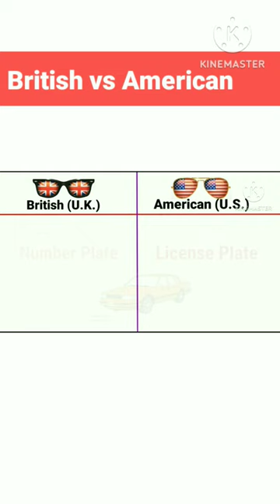English words-2 British vs American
YouTube Search -

british vs american english
british words vs american words
english vocabulary in british
english vocabulary in american
words difference
british vs american
vocabulary of english
vocab of british & american words
words of british & american
english words difference
how to learn english vocabulary
how to learn british english
how to learn american english
american accent
british accent
अंग्रेजी शब्द
अंग्रेजी शब्दों का प्रयोग
अमेरिकन अंग्रेजी
ब्रिटिश अंग्रेजी
ब्रिटिश एक्सेंट
अमेरिकन एक्सेंट
ब्रिटिश इंग्लिश
अमेरिकन इंग्लिश
अंग्रेजी सीखें
अंग्रेजी सीखने का आसान तरीका
आइए अंग्रेजी सीखते हैं
american english kaise seekhein
british english kaise seekhein
english me vocabulary kaise improve karein
english vocabulary kya hai
vocabulary english me kise kehte hai
english k alfaaz
english k alfaaz ko kya kehte hai
american english kya hoti hai
british english kya hoti hai

babu babu
baby calm down
baby comedy
baby reels
babydol speed
bakri wala
balagam review
bandar
belly fat cutter dri
bend the bar
best pen
besharam rang full song
bhoot video
bhoot wala video video bhoot wala
birthday card
bl romantic scenes
bl series eng sub ep 1
Dashboard
boy and boy marriage
bandar
belly fat cutter drink
bend the bar
best pen
bhoot video
birthday card
bl romantic scenes
british vs american
cars shorts
cds kya hota hai
chotu dada mixer wala
cid
class 10th diary ka ek panna
COW
daal wala cartoon
daily routines for students
damher
dance
dance song
danish bhai song
dasara trailer
dikhaiye bhoot wala dikhaiye
dildariyan serial zee punjabi
din chadeya
drawing pictures step by step
dress designs
drinkers funny videos tamil
english connection
english short stories
entertainment movie
extra jabardasth latest episode
fan
fauji wala video
fingerprint animation
foot pain
free fire drawing
freenbecky gap the series
funny shorts
gadi game
gajar nu athanu
game
ghagra song
ghoda
ghoomar
ghost ghost ghost ghost ghost ghost gh...
ghost story in tamil
gopal bhar
guddu bhaiya
hasbi rabbi jallallah
honey bee bite
how could we ever just be friends lyrics
how to improve your dressing sense
how to make new post story on instagram
hulk
husband wife comedy
ideas
iit kharagpur mess food
inbas track
indian army
injection video
integration
itzy
japanese girl harassed
jay shri ram
jayam ravi whatsapp status
jeera rice recipe
jethalal sigma rule
johny johny
js films vs uk 07 rider
jyoti shree mahato marriage
kaise mujhe tum mil gayi
kaka kaka
kapil sharma show latest episode
karan kundra and tejasswi prakash
kariku
kemei hair straightener review
khale khale gu khale
khan sir upsc classes
king kong vs godzilla
kissing
krishna
kvs jsa result 2023
lali lali song
leftover recipes
lily sophia
love songs
machhali wala
maiya wala video
mani maharaj video comedy
manu videos
mastaru mastaru song in tamil
mata pita
mc stan
mc stan video
me roya tujhe dhoonde
mealybug treatment
meet full episode today
megam karukuthu song
meri jaan tune
messi
mewing exercise
michael clarke batting
mind set up for success
mlbb
moinsidehit
mouth organ song
movie
mr beast hindi squid game
my friend ganesha full movie in hindi
my miss anand
naagin 6 113 full episode
naatu naatu
naatu naatu song
nachi nachi song
nagin
navodaya vidyalaya entrance exam 202...
over possessive girlfriend
palak paneer recipe
parenting hacks
parineeti serial today full episode
patalu
pathan
pathan meri jaan
pathar ki
pencil
piaggio x10 500
pig horror
pokemon charmander drawing
police police police police police
prank video
prashu videos
pumpkin puri recipe
rabbit ke bacche
rachana bangla movie
rachit rojha
ranbir kapoor and alia bhatt
ranjithame song
riya amazing word
robot cartoon robot cartoon
roja latest
sad video
sadhguru conversation
shubman gill
shyam lal
sing winner sing for the year
small baby reels
social science leaked question paper 20.
song kaise likhate hain
Songs
soul of doctor
study tips and tricks
sun le jara song
swabhiman shodh astitvacha today epis...
sahil dj
sanika bhoite vlog
saware
school slander
SCorpio s11 classic 2023
shake pushpawati song
shakira new song
shalat prabhu ise paar la...
teri meri dooriyan serial today full episo..
timli dance song
with love nagaraj sangeetha
yami gautam husband
yeh jadu hai jinn ka
yoni magna L 9
zee bangla serial
yen jadu hai jınn ka
zee bangla serial
Zoro and sanji edit
zulva palna palna bal shivajicha